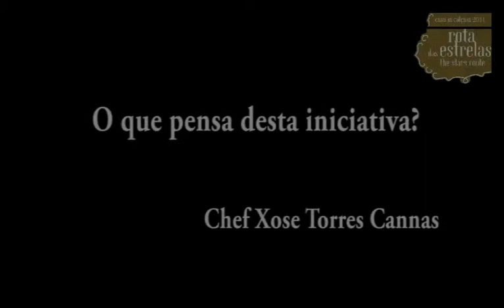Rota das Estrelas 2011 - Chef Xose Torres Cannas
Chef Xose Torres Cannas - Pepe Vieira, 2 de Dezembro de 2011